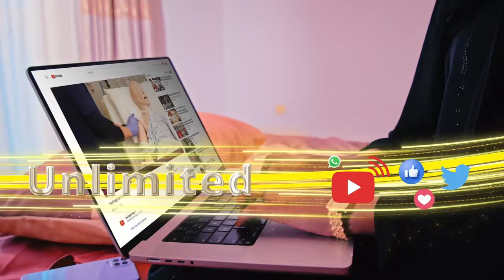“Shicibka Waddani waxaan idin sheegayaa Xisbiga Kulmiye 11-ka subaxnimo Isla gaadhi mayno” G.Xamarji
“Shicibka Waddani waxaan idin sheegayaa Xisbiga Kulmiye 11-ka subaxnimo Isla gaadhi mayno” G. Axmed Xamarji.